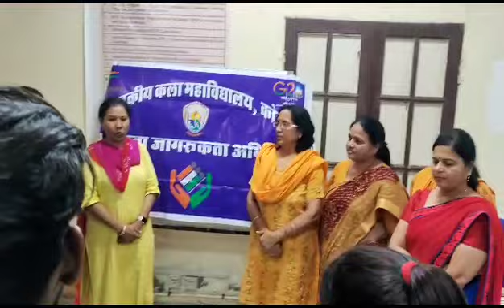government arts collage kota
मतदाता जागरूकता प्रकोष्ठ के तत्वावधान में जागरूकता कार्यक्रम आयोजित